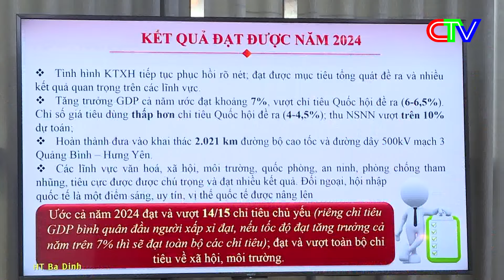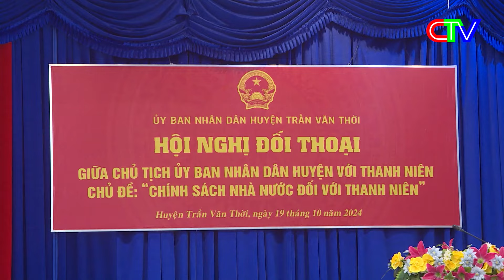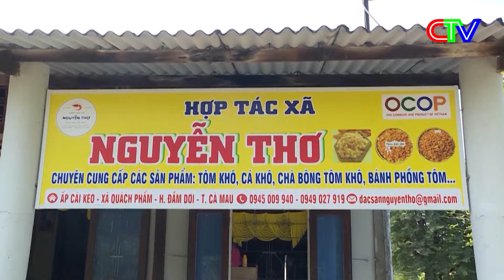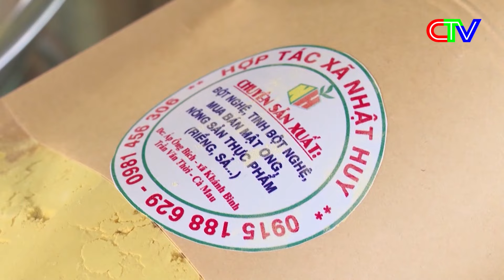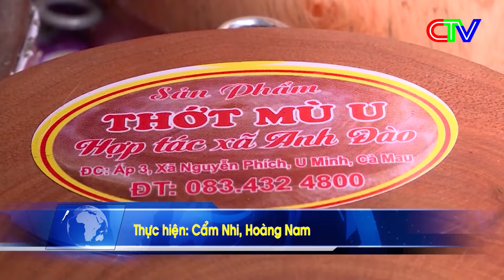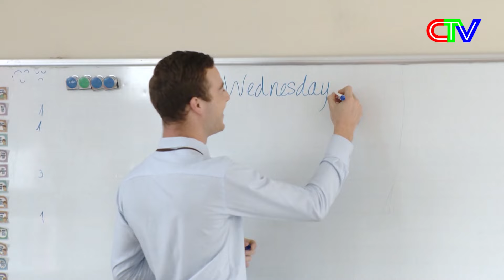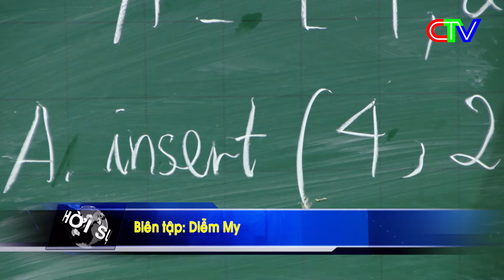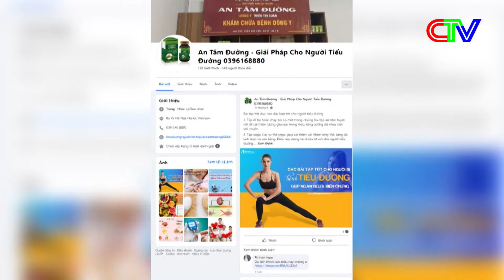THỜI SỰ CÀ MAU TRƯA 20-10-2024 | PHỤ NỮ NÔNG THÔN NĂNG ĐỘNG PHÁT TRIỂN KINH TẾ.